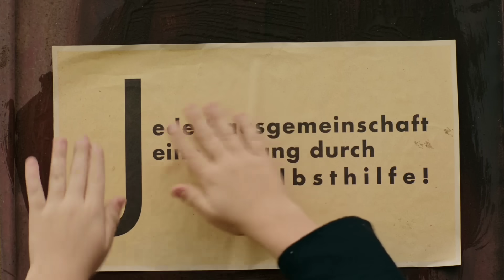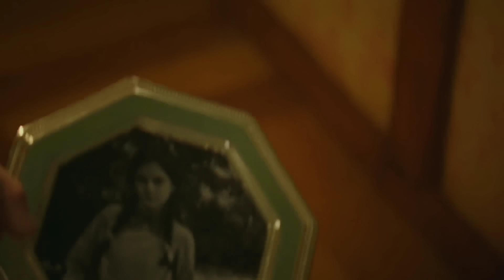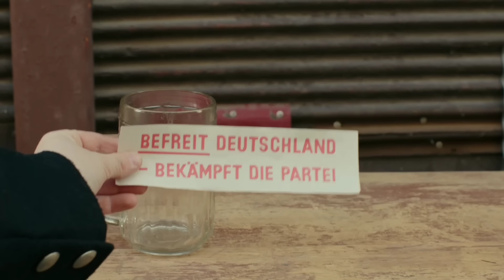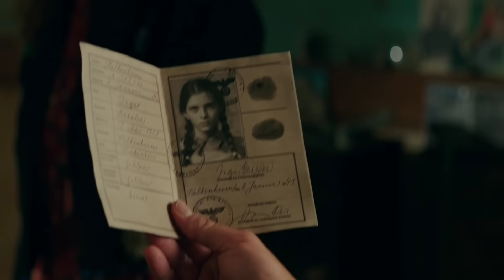طفل صديق مقرب لهتلر يقتنع بالمشاركة في الحرب العالمية الثانية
فلم   Jo rabbit كامل ومترجم عراقي
في هذا الفيديو هو ملخص لفلم
حساباتي الوحيدة 😍👇

movie review
مراجعة فيلم
أفلام
فيلم
فلم في الخمسينة

مسلسل
مراجعه
قصص
ملخص مسلسل the last man on earth
فيلم رعب
أفلام رعب
أفلام الزومبي
الخلاصة
نهاية العالم
افلام اكشن
افلام 2021
افلام العيد
افلام خيال علمي
ملخص فيلم
تلخيص فيلم
قصة
افلام الفضاء
افلام
افلام الزومبي
فيلم نهاية العالم
دمار الارض
فلم في الخمسينه
محمد طاهر